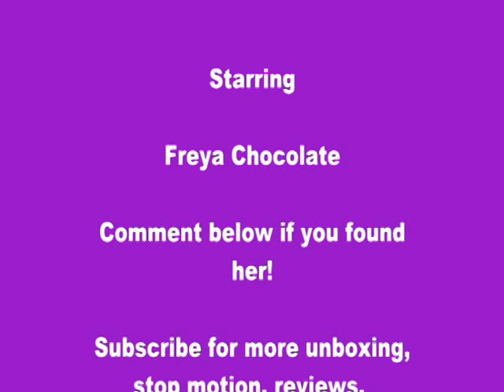Sylvanian Families/Calico Critters Find Freya in the Snowy Woodland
Sylvanian Families Freya Chocolate is playing hide and seek in the Snowy Woodland Area. Can you find her?